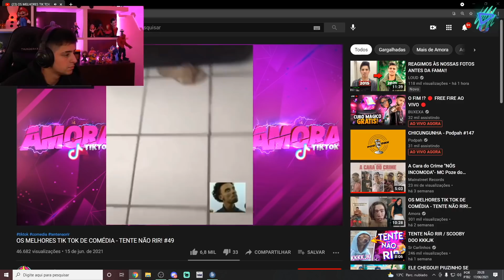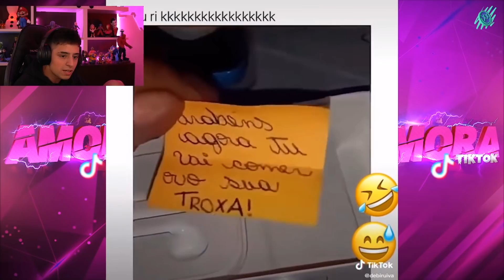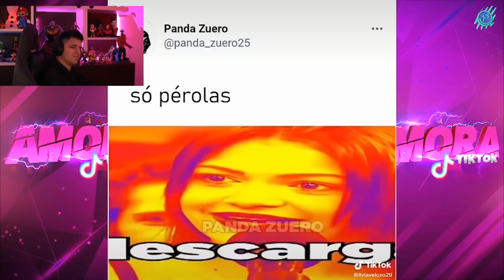LOUD CORINGA REAGINDO AOS VÍDEOS DO TIKTOK DE COMÉDIA! TENTE NÃO RIR!